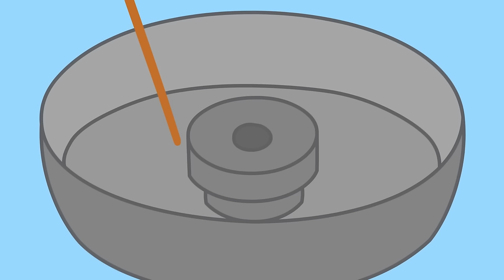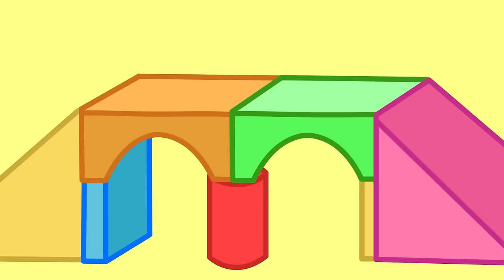Balloon Party Chaos 🎈 | Peppa Pig Tales Full Episodes